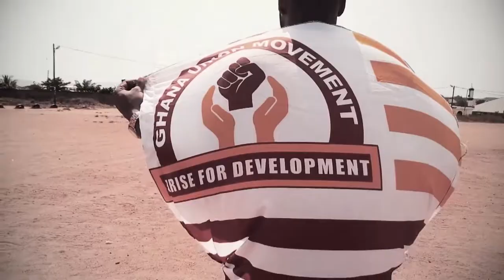David izz - GUM ft Chamowizzy (Ghana Union Movement)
Dice Entertainment